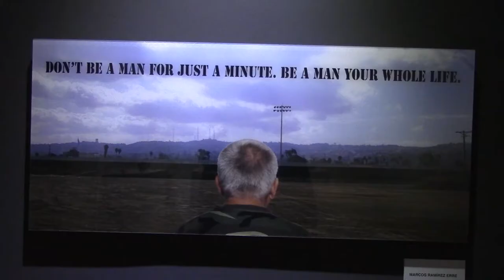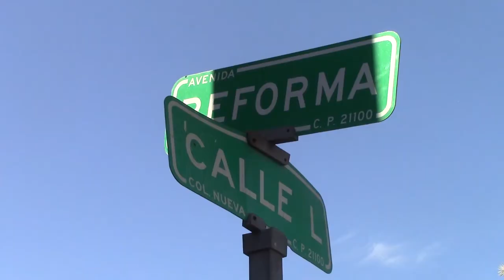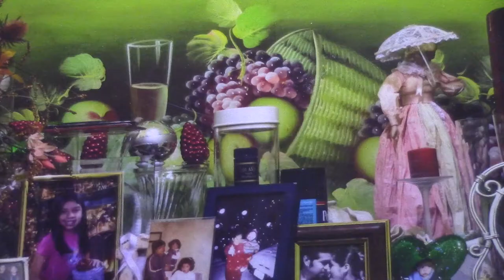Visita de estudiante de intercambio al Museo UABC en Mexicali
Faith es una estudiante de intercambio del estado de Veracruz, quien platica su experiencia de la oferta cultural que ofrece la Universidad Autónoma de Baja California Campus Mexicali.